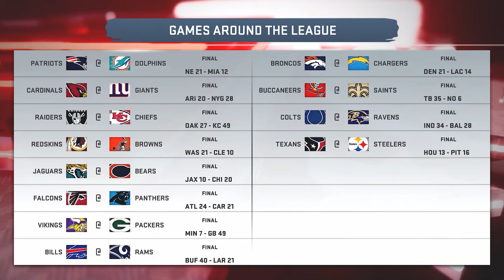San Francisco 49ers vs Philadelphia Eagles Week 9 Madden NFL 20